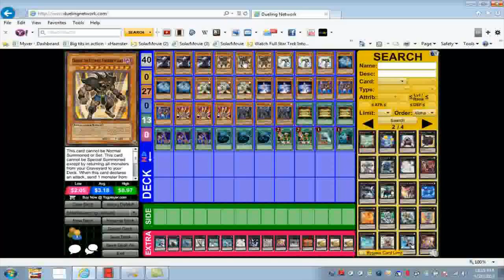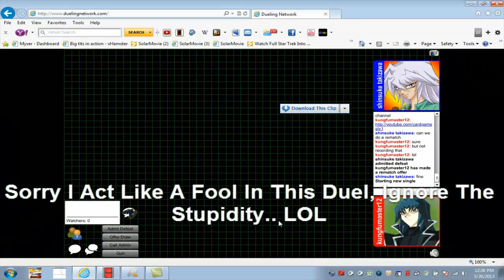YUGIOH COMBOS: Reasoning Exposed 2013 By Kung Fu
duelingnetwork names:
kungfumaster12
pageman001
cardgamestv1